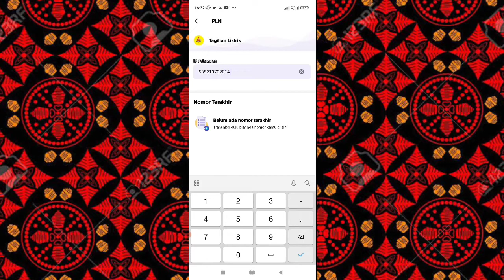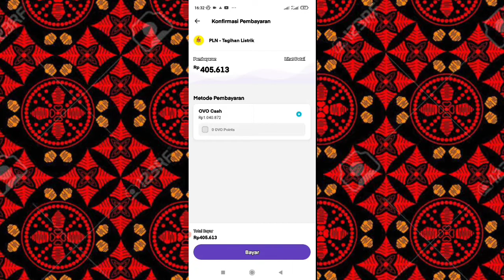Cara Membayar Tagihan Listrik PLN PascaBayar Lewat OVO